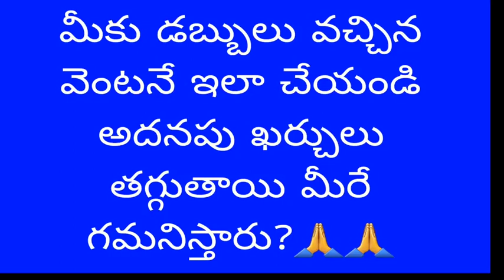meeku dabbulu 🙏 vacchina ventane ila chayyandi//adanapu kharchulu thagguthai//@N6spirtualworld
meeku dabbulu 🙏 vacchina ventane ila chayyandi//adanapu kharchulu thagguthai//‎@Richmodernworld